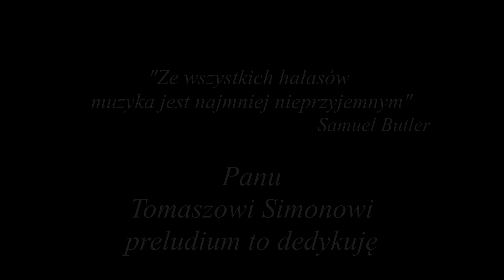Jacques-Louis Battmann - "Elevation B-dur" op. 272 nr 12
822. LĄDZKA PREZENTACJA ORGANOWA
Prezentacja organowa w kościele w Lądzie 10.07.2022 r.
Nagranie LIVE
Marta Benk - organy
Organ presentation in the church in Ląd (Poland) 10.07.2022.
LIVE recording
Marta Benk - organ
LĄD ORGAN PRÄSENTATION Nr. 822
Orgelpräsentation in der Kirche in Ląd (Polen) 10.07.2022.
LIVE Aufnahme
Marta Benk - Orgel
PRÉSENTATION D'ORGUE LĄD N ° 822
Présentation de l'orgue dans l'église de Ląd le 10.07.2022.